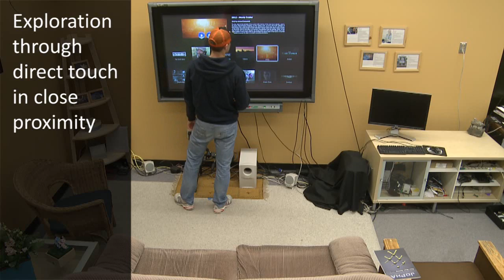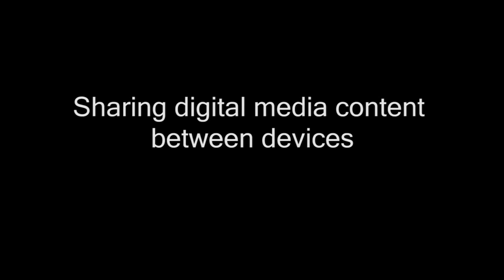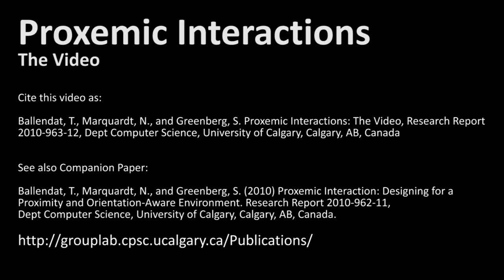Proxemic Interaction: Designing for a Proximity and Orientation-Aware Environment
In the everyday world, much of what we do is dictated by how we interpret spatial relationships. This is called proxemics. What is surprising is how little spatial relationships are used in interaction design, i.e., in terms of mediating people's interactions with surrounding digital devices such as digital surfaces, mobile phones, and computers. Our interest is in proxemic interaction, which imagines a world of devices that has fine-grained knowledge of nearby people and other devices -- how they move into range, their precise distance, and even their orientation -- and how such knowledge can be exploited to design interaction techniques. In particular, we show how we used proxemic information to regulate implicit and explicit interaction techniques. We also show how proxemic interactions can be triggered by continuous movement, or by movement in and out of discrete proxemic regions. We illustrate these concepts with the design of an interactive vertical display surface that recognizes the proximity of surrounding people, digital devices, and non-digital artefacts -- all in relation to the surface but also the surrounding environment. Our example application is an interactive media player that implicitly reacts to the approach and orientation of people and their personal devices, and that tailors explicit interaction methods to fit.